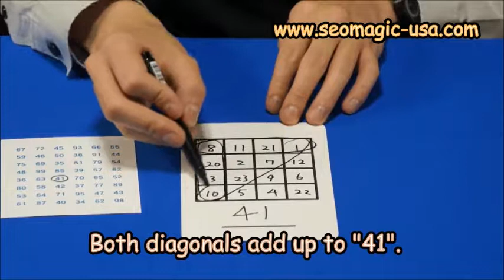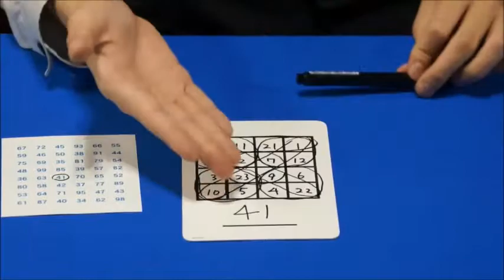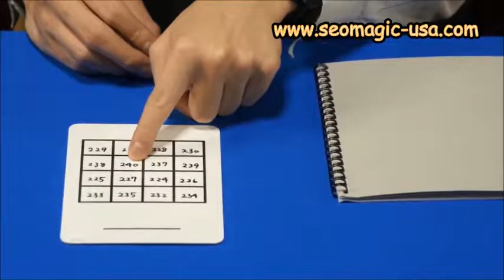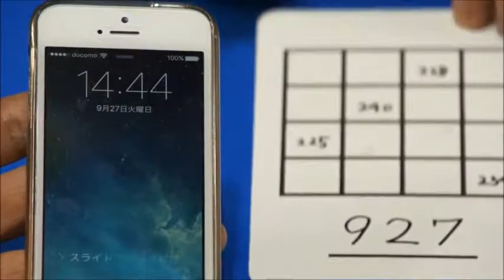MIRACLE MAGIC SQUARE BY TENYO MAGIC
DESCRIÇÃO: Mais um efeito da série "Mental Magic" da Tenyo Magic do Japão. O Mágico pede que o espectador selecione secretamente um número aleatório de uma folha que ele exibe. Em seguida, o mágico escreve dezesseis números diferentes em uma grade impressa em um pedaço de papelão branco. O número secretamente escolhido não está incluído no que o mágico escreveu, mas ele realmente criou um quadrado mágico usando o número do espectador. Todas as linhas e colunas somam o número do espectador. Todos os quatro cantos e diagonais de quatro somam o número do espectador. Até os quatro quadrados de cada canto somam o número do espectador! Sua platéia ficará encantada com sua capacidade matemática ou seria, seu poder mental? Um efeito muito intrigante e impressionante, que não pode faltar no seu repertório!.

MATERIAL: Quadro quadriculado em plástico duro, quadrado com vários números em plástico maleável, caneta para quadro branco e instruções em inglês e japonês.